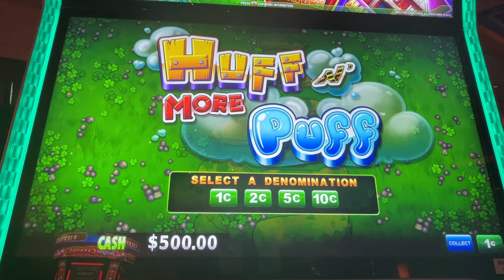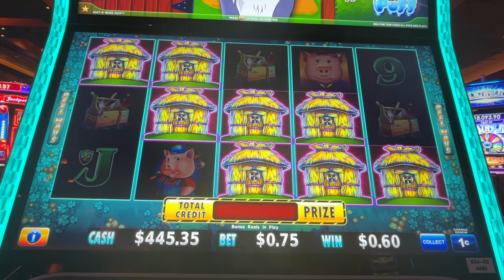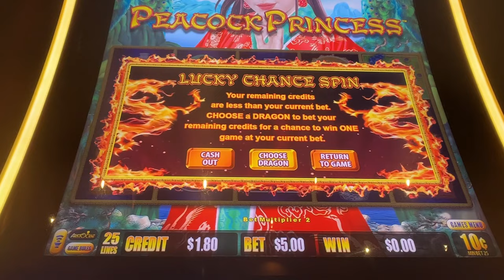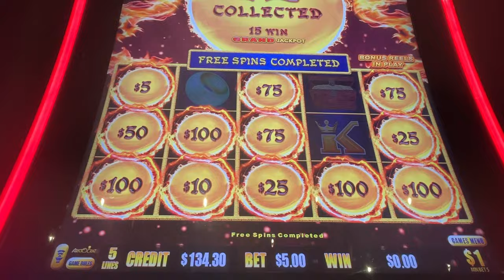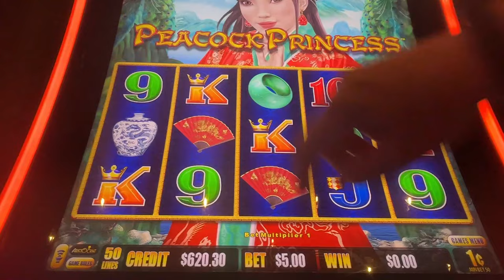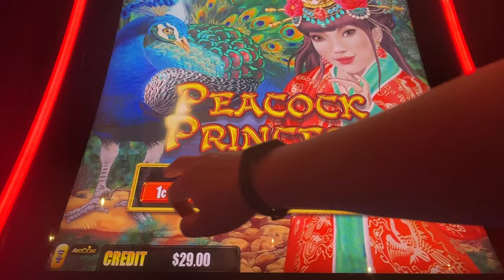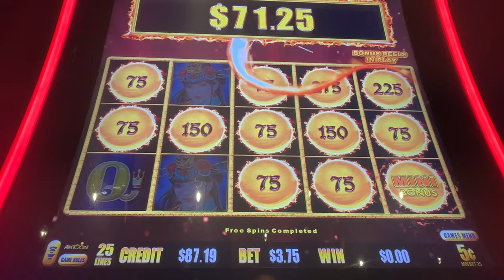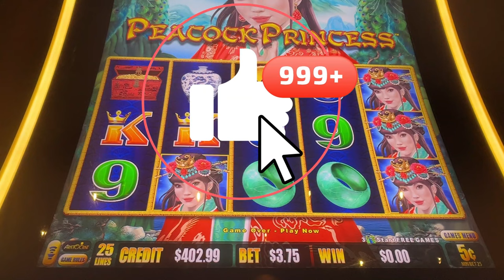Let’s try this system one more time! Princess Peacock Dragon Link and Huff n’ more Puff ep 226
This channel is mostly about Huff n' more Puff, but other slots too! I am running the project "Huff n' more Puff bonuses", capturing all the bonuses and running statistical analysis about payouts, shown at the end of the each video. At the time of this episode we have 3000+ bonuses on the books. Only good bonuses were shown to the public, however analysis captures all the bonuses that I've got, good and bad. That helps me to keep this show running!